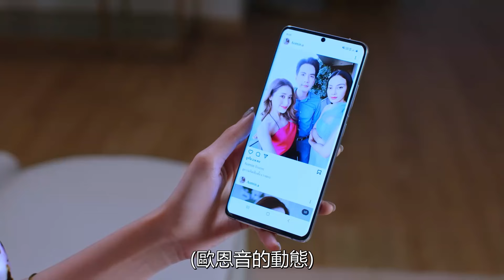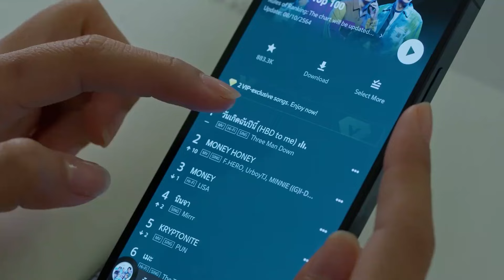小三假装丈夫的妹妹，却不知妻子早已看透，揭穿两人出轨事实！|中国电视剧 Chinesedrama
✨ ✨ 剧名（Drama Name）：正妻 The Wife